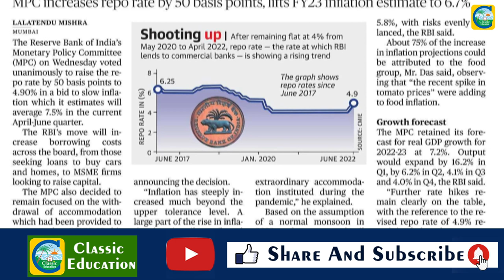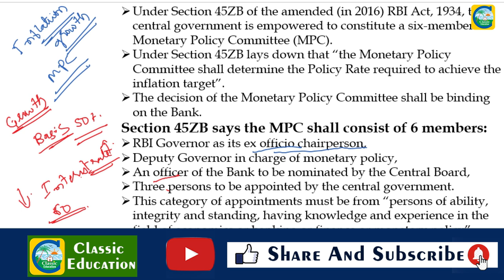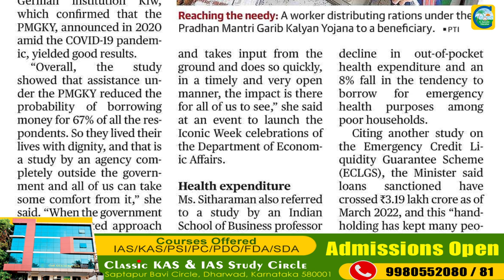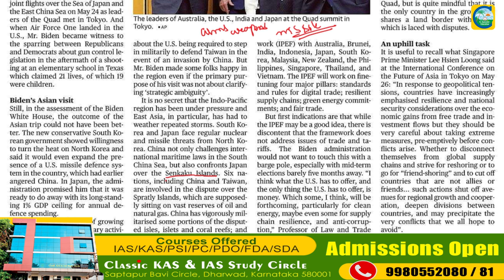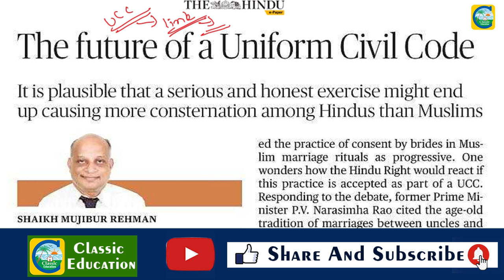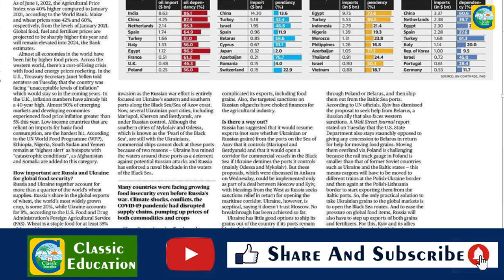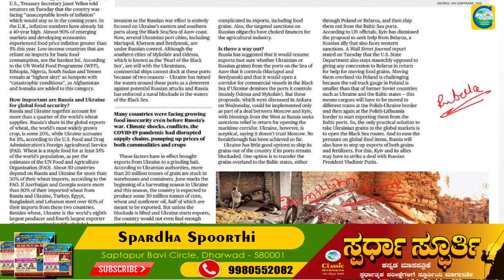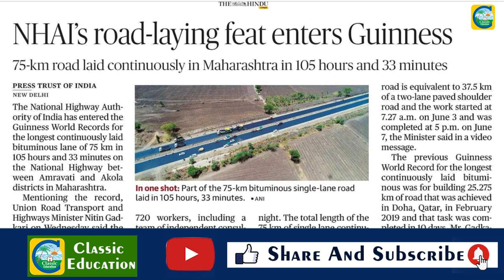9th June2022|The Hindu Newspaper Analysis & MCQ in Kannada|ಪ್ರಚಲಿತ ಘಟನೆಗಳ ಬಗ್ಗೆ ಕನ್ನಡದಲ್ಲಿ ವಿಶ್ಲೇಷಣೆ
ಏಕರೂಪ ನಾಗರಿಕ ಸಂಹಿತೆ||UCC||PSI ಪ್ರಬಂಧ||CLASSIC EDUCATION